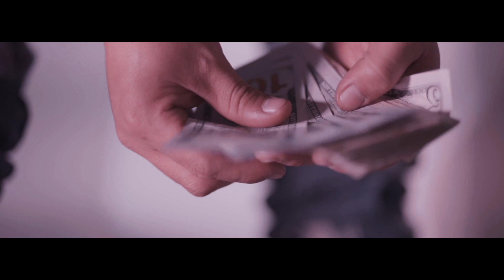Yung Gabe - Off The Grid (Exclusive Music Video) || Dir. The Film Committee [Thizzler.com]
@TheRealYungGabe hit us with his new video "Off The Grid" directed by The Film Committee. Produced by Chaco. Off the upcoming Commissary & Collect Calls by the Trap Hours representative. Yung Gabe been laying low off the grid and doubling his funds up, but don't think he ain't working thought. Watch this new visual out now. Trap Hours at all hours. - youngMONC